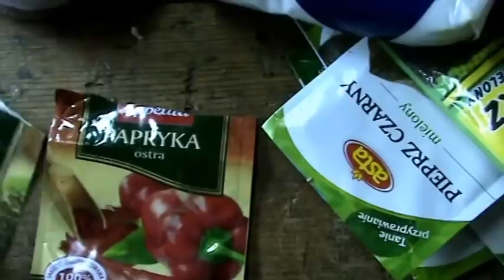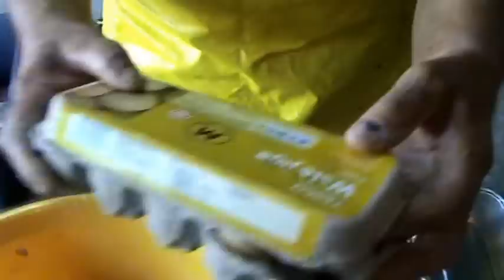rozbieranie swini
swinka pamiatka z wakacji